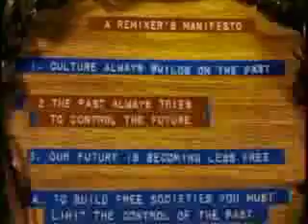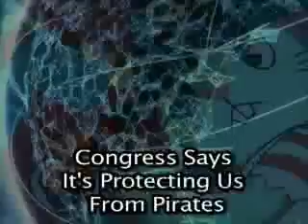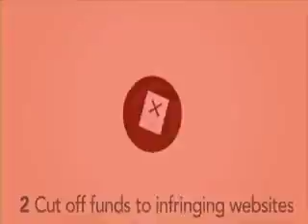Stop SOPA Now!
Feel free to cut, paste, and edit this, and send it to your representative:

RE: SOPA: H.R. 3261

 Dear [YOUR REPRESENTATIVE/SENATOR]:

 SOPA does nothing to protect copyrights and everything to suppress speech in the fear of infringement.

 Shutting down services in fear of ~potential~ to infringe is akin to banning cars because of their potential to be involved in accidents, or used as getaway vehicles. It would be like banning steak knives because they have the potential be used in crimes. Everything has the potential to be misused.

 SOPA only has the latent quality of being misused.

 As a member of your constituency, i implore that you fight against SOPA/PIPA.